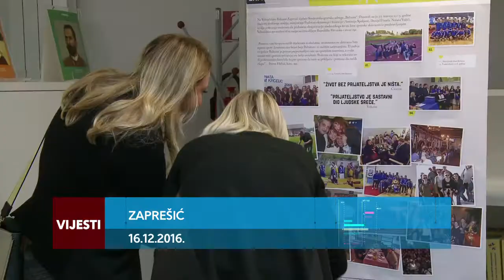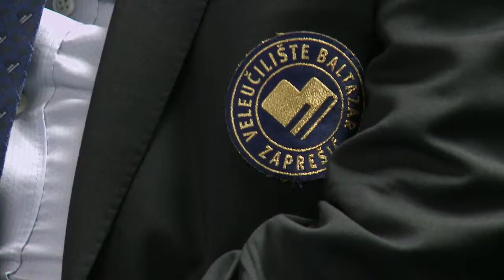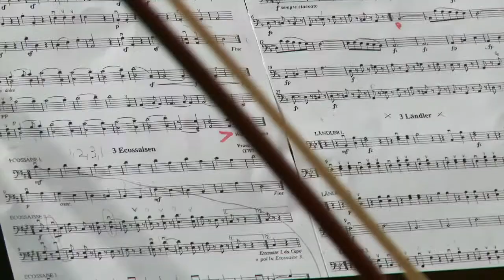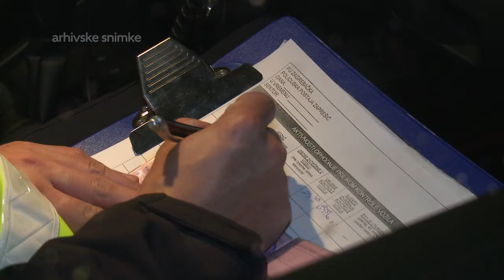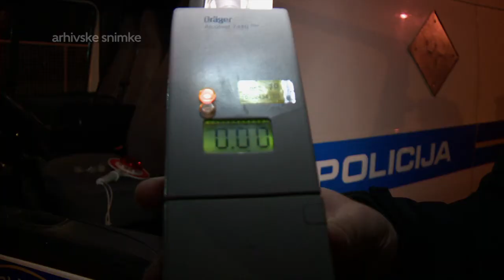Televizija Zapad - Vijesti 19.12.2016.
U Vijestima pogledajte:

15. godina Veleučilišta Baltazar.
Obilježen dan velike dvorane.
Djed Božičnjak posjetio Zaprešić.